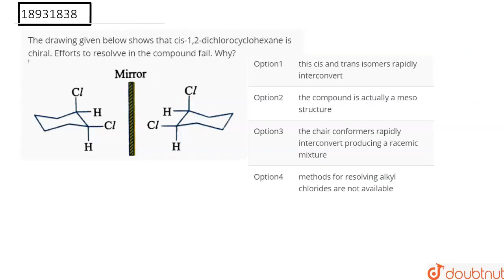The drawing given below shows that cis-1,2-dichlorocyclohexane is chiral. Efforts to resolvve in...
The drawing given below shows that cis-1,2-dichlorocyclohexane is chiral. Efforts to resolvve in the compound fail. Why?
Class: 11
Subject: CHEMISTRY
Chapter: GENERAL ORGANIC CHEMISTRY
Board:IIT JEE

👉 Have Any Query? Ask Us.